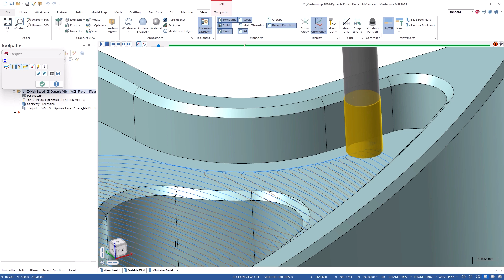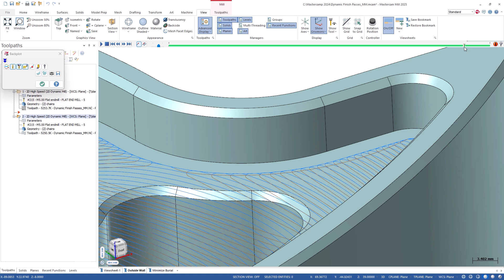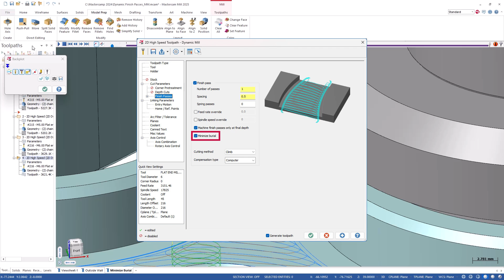Finishing Passes for Dynamic Toolpath | What's New for Mastercam 2025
Mastercam’s Dynamic Toolpath functionality revolutionized the manufacturing industry by slashing cycle times, prolonging tool life, and decreasing machine wear and tear. In our latest update, Mastercam 2025 introduces Finishing Passes, further enhancing this innovative toolpath motion.
Join the Mastercam community on social